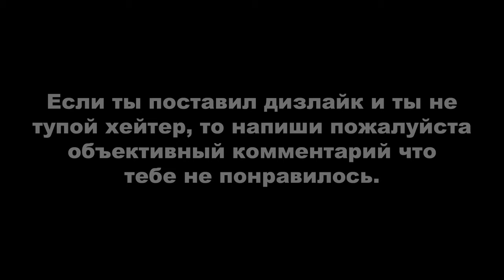GTA ONLINE: LOS SANTOS TUNERS ► ОГРАБЛЕНИЕ - НАЛЕТ НА БАНК (соло)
Для желающих поддержать меня:
0:00 - Термические заряды
3:53 - Глушители сигнала
14:20 - Сама ограба